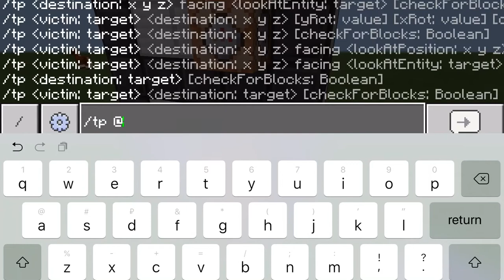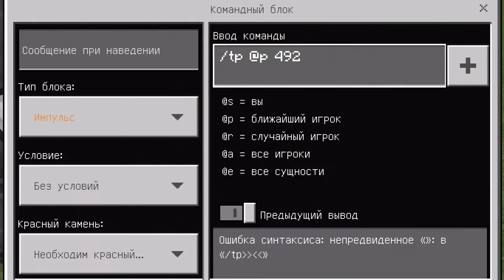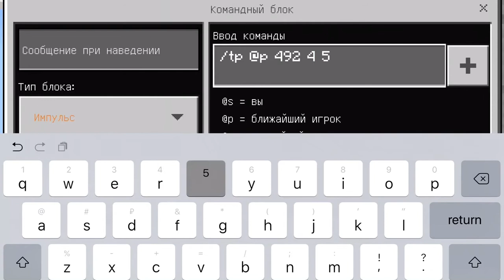Как Сделать крутой РЕАЛЬНО РАБОЧИЙ ЛИФТ в Майнкрафт (Без Модов) Туториал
В этом видео туториал, как сделать самый лучший РЕАЛЬНО РАБОЧИЙ ЛИФТ в Майнкрафт (Без модов).